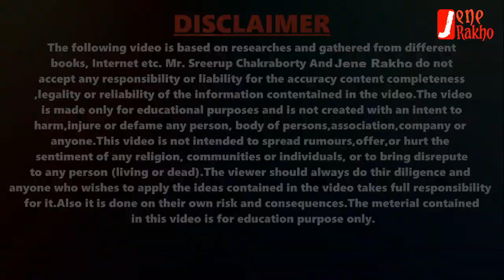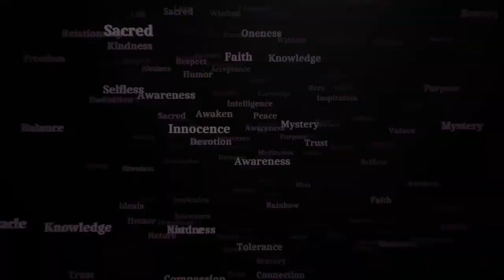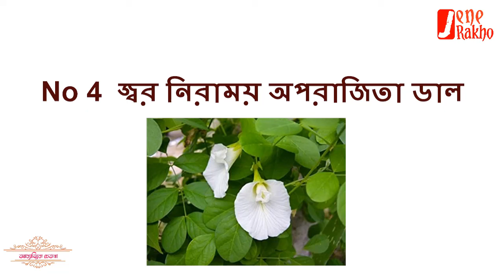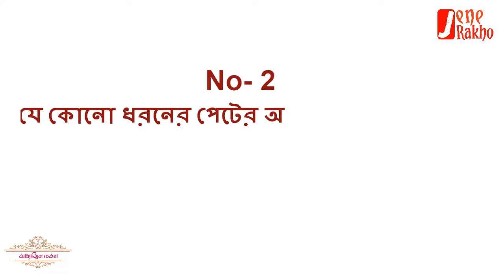Rog nashak mantra | Rogan Sheshan Mantra | rog nashak durga mantra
🙏 welcome To Our Playlist - Spiritual consciousness 🙏

আজ আমি আলোচনা করব পিঠের ব্যথা দূর করার মন্ত্র  জয়েন্টের ব্যথা উপশমের মন্ত্রের জন্য ঘাড়ের ব্যথা উপশম মন্ত্রের জন্য হাঁটু ব্যথা মন্ত্রের জন্য স্নায়ু ব্যথা মন্ত্র শরীরের ব্যথা দূর করার মন্ত্র পিঠের ব্যথা দূর করার মন্ত্র ব্যথা উপশম মন্ত্র শরীরের ব্যথা উপশমের মন্ত্র। মেরুদণ্ডের সমস্যার জন্য পিঠের ব্যথা উপশম মন্ত্র শরীরের ব্যথার মন্ত্র জয়েন্টে ব্যথা নিরাময়ের মন্ত্র অসুস্থতার জন্য মন্ত্র জ্বর মন্ত্র মন্ত্র পেটের সমস্যা নিরাময়ের মন্ত্র পেটের রোগ নিরাময়ের মন্ত্র হজমের সমস্যা নিরাময়ের মন্ত্র গ্যাস্ট্রিক সমস্যা নিরাময়ের মন্ত্র গ্যাস্ট্রিক সমস্যার ক্ষত নিরাময়ের মন্ত্র জিভের উপর গভীর কাটা জিহ্বার ক্ষত নিরাময় জিভের নীচে ক্ষত নিরাময় জিভের ক্ষতের চিকিৎসা জিহ্বার ক্ষতের ওষুধ জিহ্বার ক্ষতের ঘরোয়া প্রতিকার জিহ্বাতে ক্ষতের কারণ জিহ্বার ক্ষতের ওষুধ জিহ্বায় ক্ষতের প্রতিকার শারীরিক ব্যথা, বাইপোলার ডিসঅর্ডার, মত স্বাস্থ্য সমস্যা থেকে মুক্তি পাওয়ার উপায় নিদ্রাহীন, জ্বর, জিহ্বায় ক্যানকার ঘা, ওজন বাড়ানোর দ্রুততম উপায়, কীভাবে দ্রুত ওজন কমানো যায়, রোগা ছেলেদের কিভাবে ওজন বাড়ানো যায়, ওজন বাড়ানোর সহজ উপায়, পেটের সাধারণ অসুখ, tmj, gastroparesis, এবং শ্রী গীতা কোন খাবার সম্পর্কে কি বলে।
Gita Chapter 17 verse 10 Sloka on food discussion

দয়া করে অযৌক্তিক কিছু করবেন না যার দ্বারা শুধু অর্থের অপচয় হবে, অযথা ভ্ৰমিত হবেন না

Keep Support! :)

Credit Section
Thanks To all stock footage creator,

(2) PLEASE CONSULTS YOUR DOCTOR BEFORE APPLYING ANY REMEDIES. ; All the video content published on our channel is our own creativity for information only. We are NOT a licensed or a medical practitioner so always consult professional in case you need.